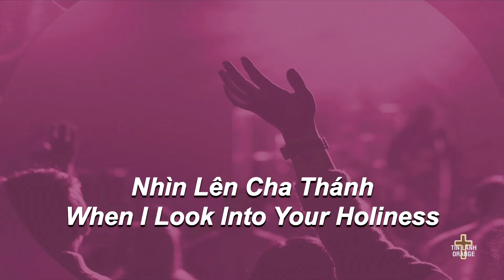Nhìn lên Cha Thánh. Ban thờ phượng. HT Tin Lành Orange.